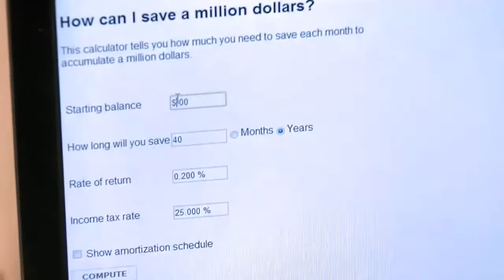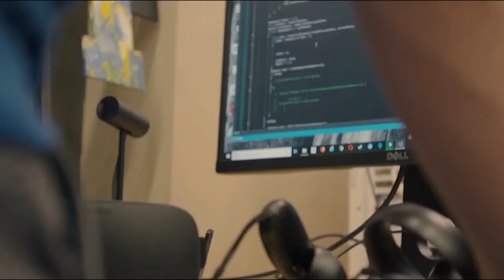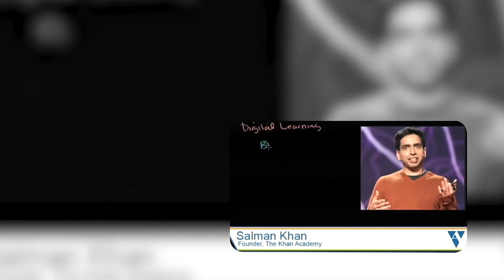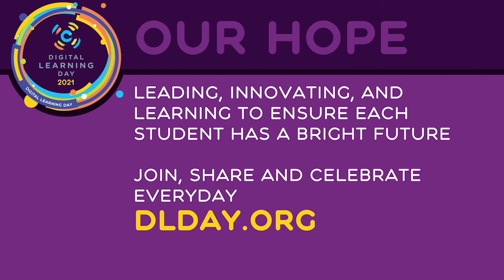Digital Learning Day 2021 Accomplishments G